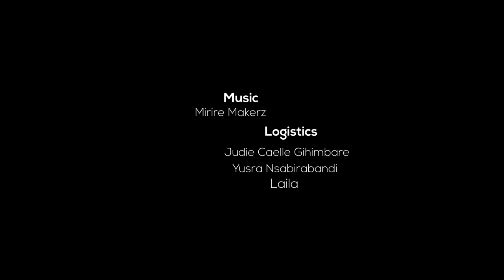A Day with Kelvin Zehot |EP 1 Dodo, Ustaa unakera, sina mazowea na wasanii,napenda kufanya mapenzi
"A DAY WITH KELVIN ZEHOT" is a Swahili TV Show, Podcast, hosted by a Burundian Public Figure, Journalist, Broadcaster, Radio & TV  presenter; Rukundo Kelvin well-known as Kelvin Zehot.